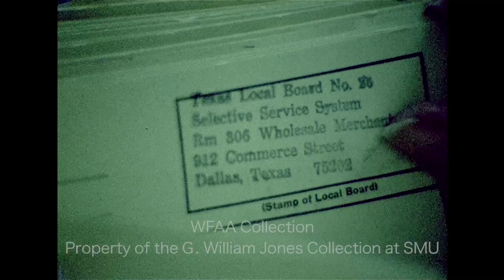Selective Service, Draft Amnesty and Reverend Baxton Bryant - February 1974